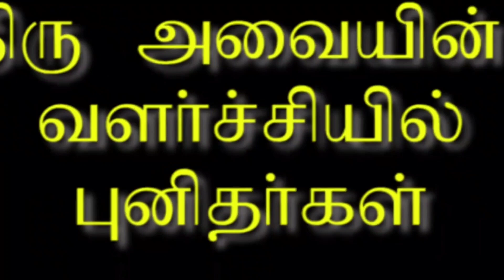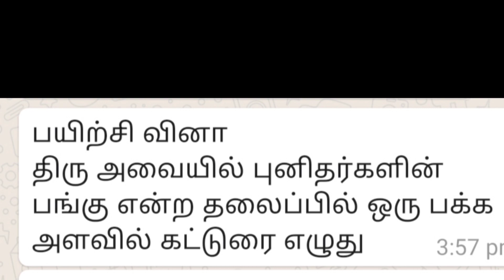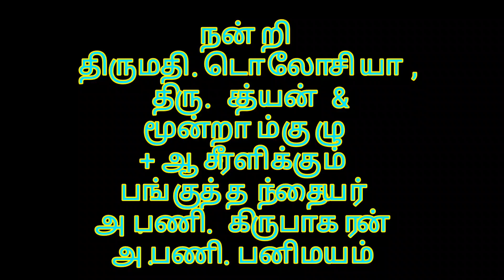SSC-திருஅவைக்கு புனிதர்களின் பங்கு/15.8.21